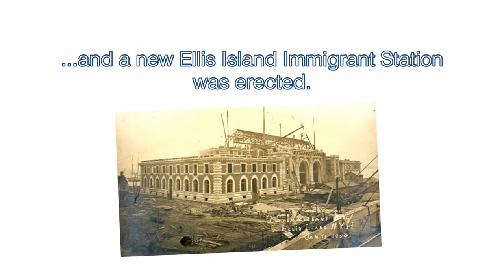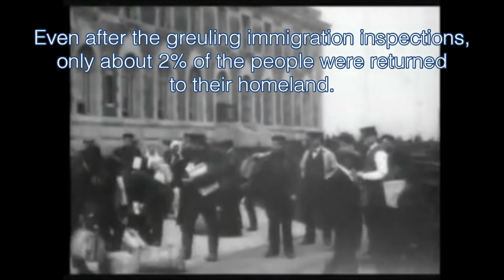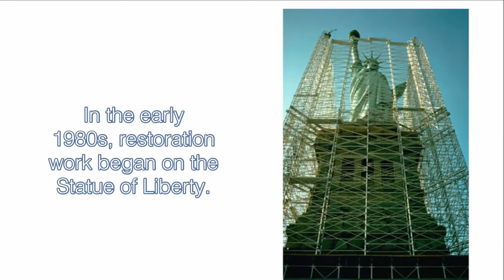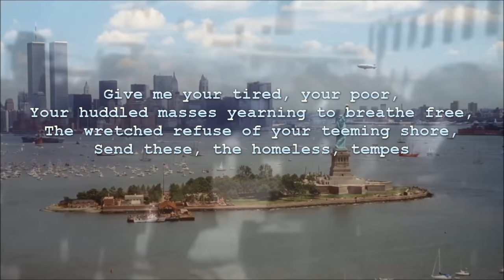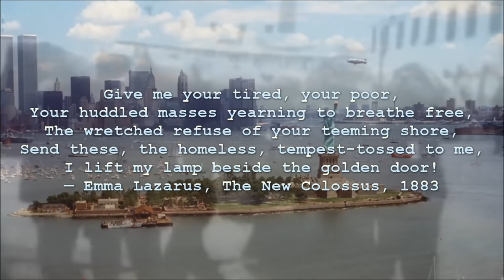The Short Story of Ellis Island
Between 1892 & 1954, 12 million immigrants came to America through Ellis Island seeking a better life. Learn how this came to be in this mini documentary and see what is going on with Ellis Island today. Watch in 1080p HD!

Artist: Matthew Huffaker

Artist: Matthew Huffaker